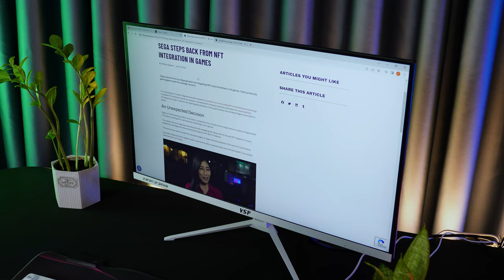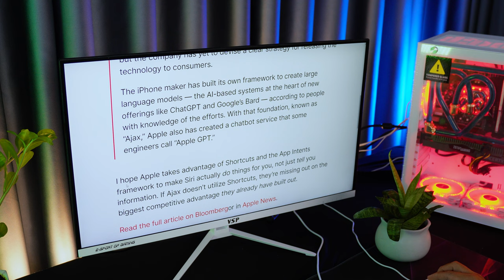#2 PC and Games | Steam Sale, nên mua máy gì để chiến game ?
PC and Game, đây sẽ là seri mới của chúng mình. Nơi chúng mình tổng hợp những tin tức về Game và PC cùng với các công nghệ mới nhất cho các bạn.
► Cấu hình phải thử:
- CPU: Intel Core I5 12400F (6 nhân 12 luồng)
- RAM: DDR4 32GB Bus 3200MHz
- VGA: RTX 4070 12GB
► Địa Chỉ: 272/1 Lê Đức Thọ, Phường 6, Gò Vấp, Tp.HCM
© Copyright by Phương Thành Computer l ☞ Do not Reup